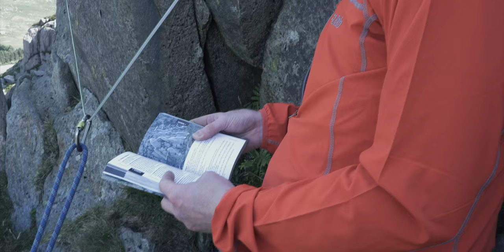A Year in the Mountains 2015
From Scotland in January to Patagonia in November this film shows the expeditions and courses that we have run at expeditionguide.com in 2015.

The film has been shot whilst working, rather than shot for its own sake, and was mainly done using the GoPro Hero 4 and an iPhone - with odd bits of a Panasonic GH4.

Thanks very much to everyone who joined us in 2015, its been another amazing year in the mountains.

Music: Walking Stick - The Painted Pianos. Used under license.
All filming Rob Johnson. Drone filming was done using a DJI Phantom 2 and in line with CAA Regulations.